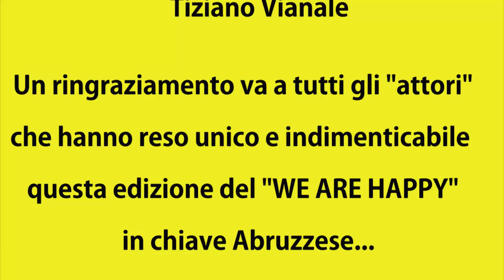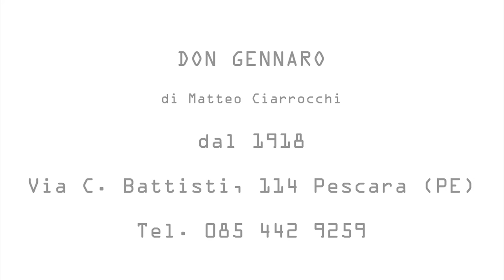HD! "WE ARE HAPPY FROM ABRUZZO" ° Italy style ° SILVI - PESCARA - L'AQUILA ..by Silvi N'Progress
Girato a :: SILVI ^ PESCARA ^ L'AQUILA
Seguiteci su :

thanks to LEO DI FRANCESCO FRANCESCO ORSATTI & FISNIK KAPLLANI !

Ecco cosa siamo capaci di realizzare noi della Silvi N'Progress.

Più di 800 km percorsi in giro per l'Abruzzo per portare a termine la nostra MISSIONE.

WE ARE HAPPY FROM ABRUZZO
                Special tanks